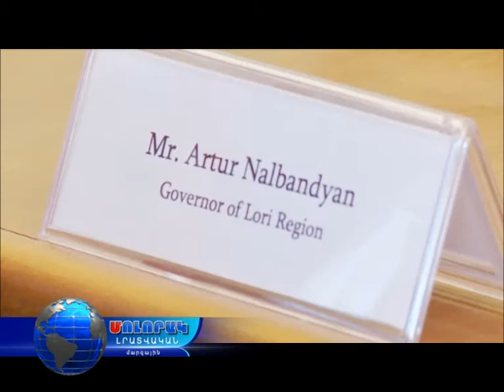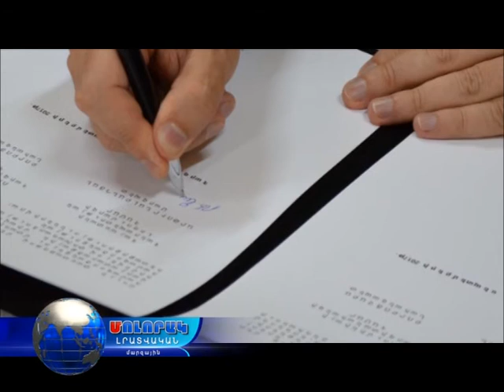Միջազգային կապերը ՝Լոռու մարզպետի ուշադրության կենտրոնում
Աշխատանքային այցեր ՝Վրաստան եւ Ռումինիա